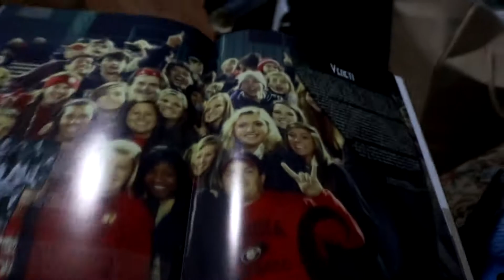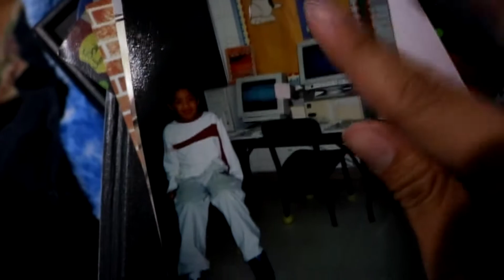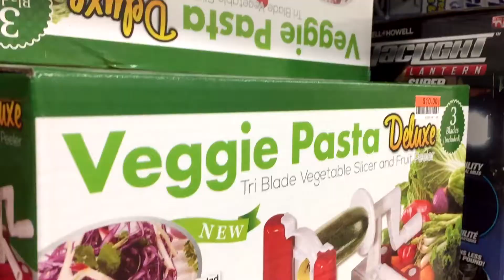Trying Old Clothes (PhuCat Vlog)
Just looking through old junk in this vlog and taking a trip to Big Lots. Just a usual day really.

- Walter Cummings